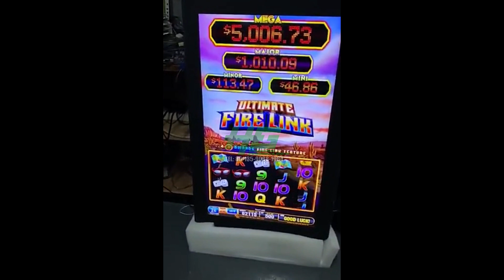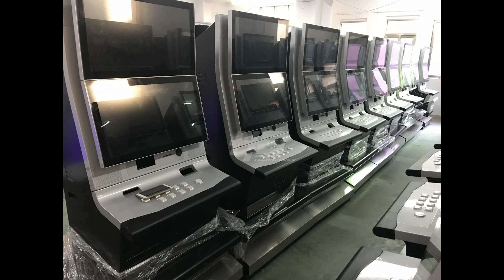Testing 32 Inch Touch Screen Ultimate Fire Link Gambling Casino Slot Game Machines For Sale